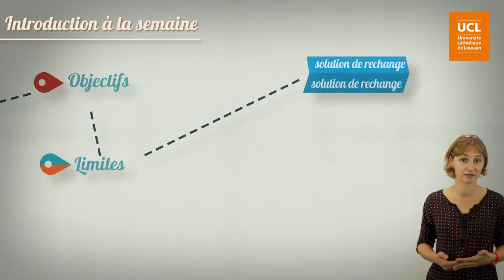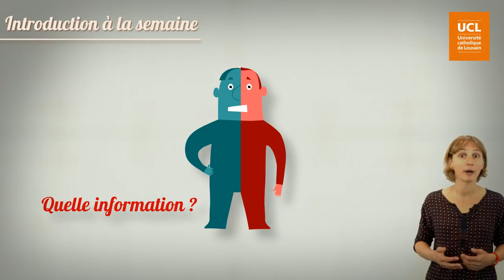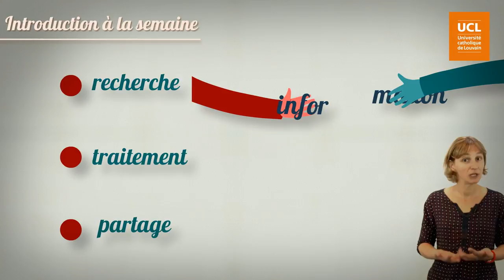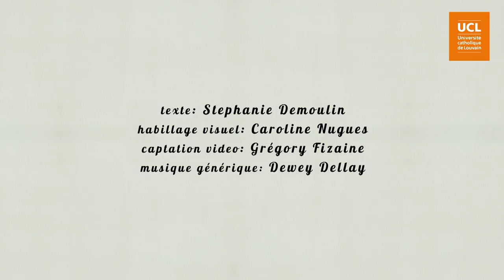43 Introduction au chapitre "L'information en négociation"